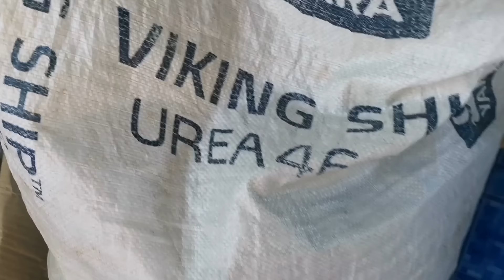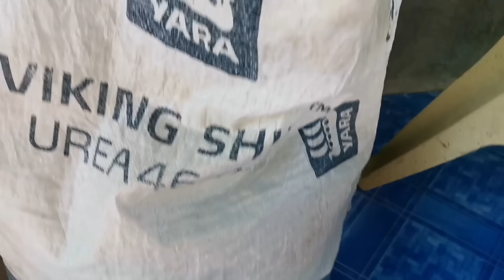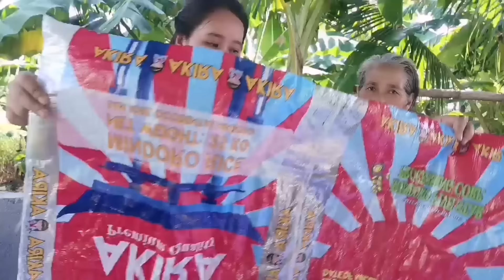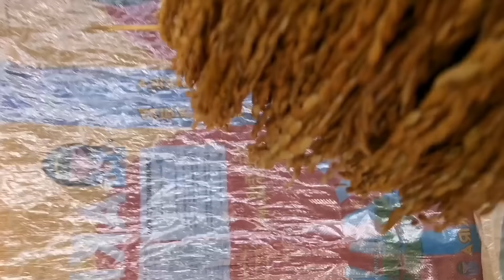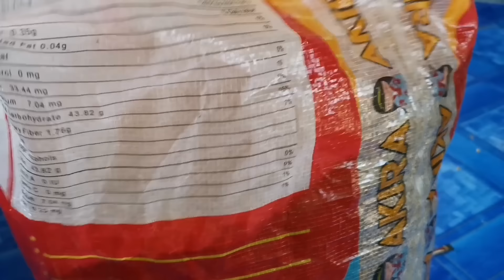NAKI ANI SA PALAYAN NI KASISTER MERRY AT PAG PROSESO HANGGANG SA MAGING BIGAS BY OLD VERSION